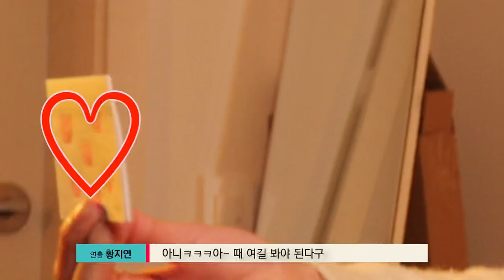[Dear Christmas] BEHIND THE SCENE!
[Dear Christmas] 본편 시청하기👇🏻

00:00 Dear Christmas BEHIND THE SCENE
00:10 음악 연습 현장
01:51 녹음 현장
03:22 촬영 현장